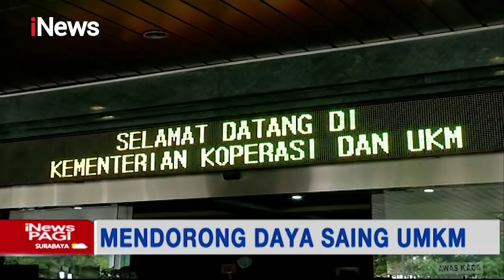iNews Pagi 17 Januari 2021 Segmen 4